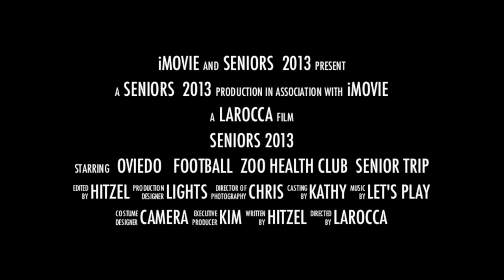Oviedo 2013 Senior Trailer to the Movie